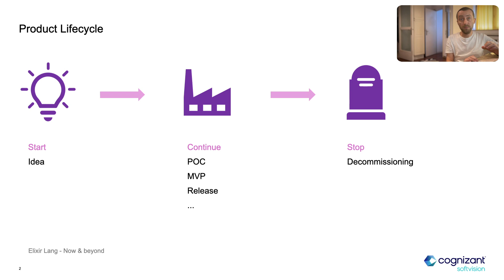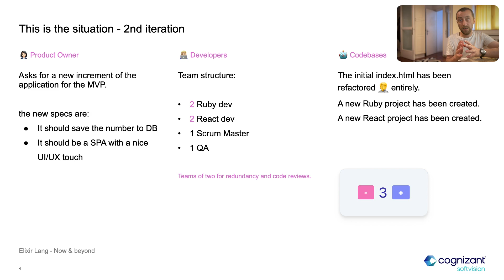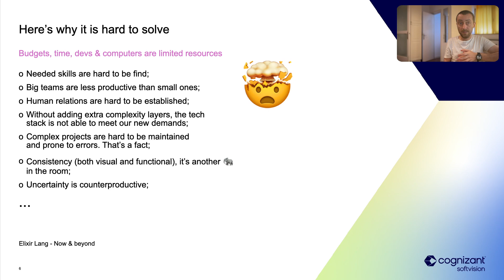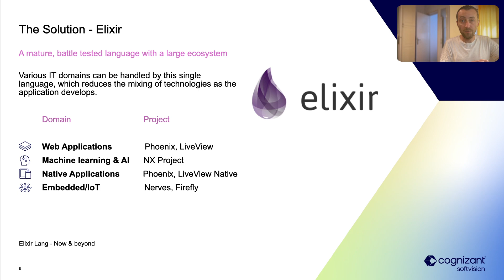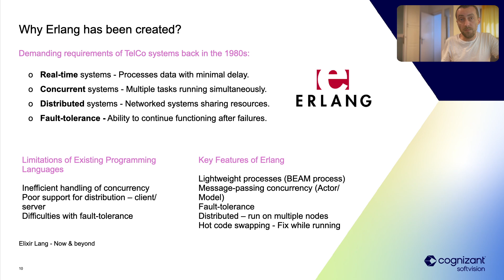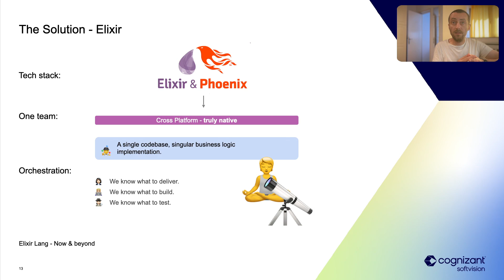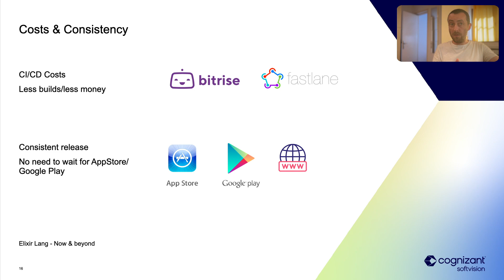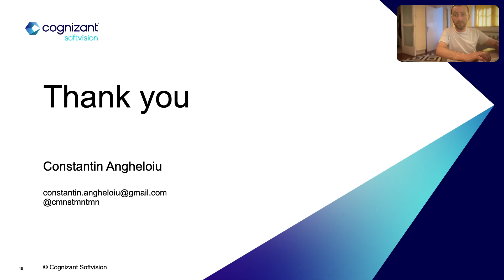Constantin Angheloiu - Elixir Lang - An alternative to bloated tech stacks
I'm talking about how Elixir/Phoenix LiveView/LiveView Native can be an alternative to the bloated tech stacks nowadays.

Demo:
LiveView web app with LiveView Native MacOS, WatchOS and iOS apps, rendered via a single Phoenix application